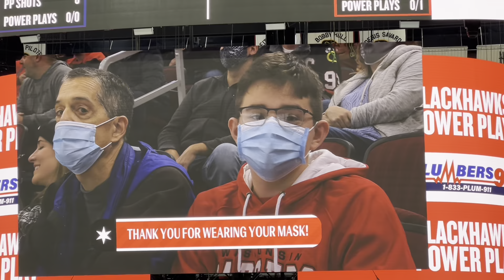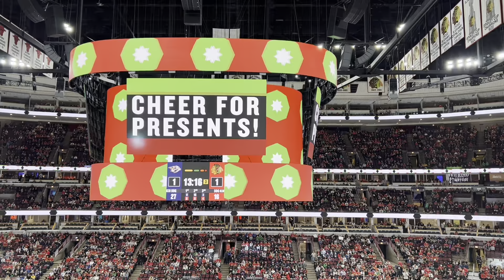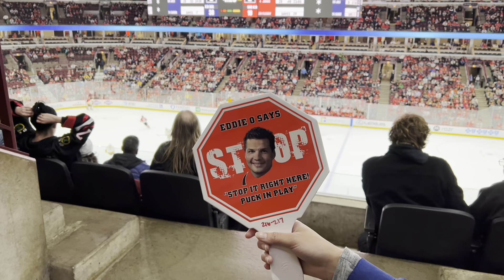Chicago Blackhawks Game Experience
Attending a Blackhawks game is a ton of fun.